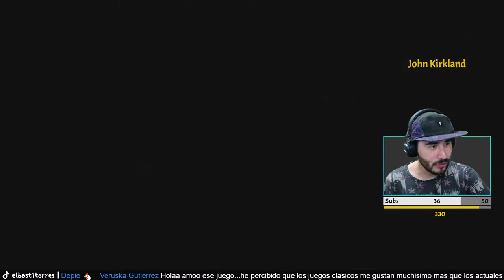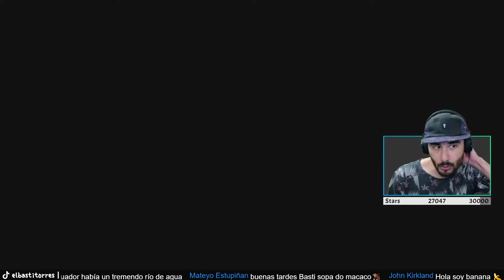Donkey Kong Country (Juego Completo)